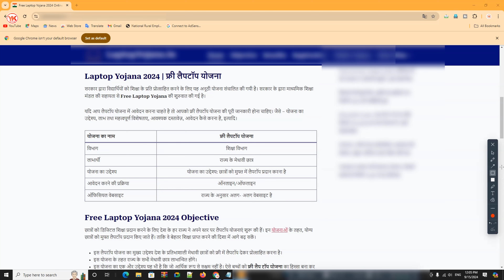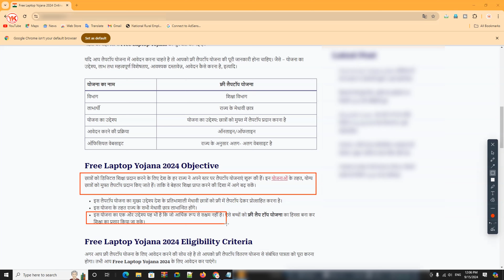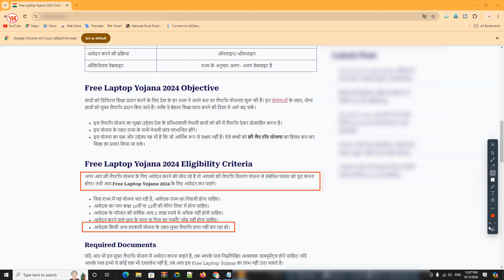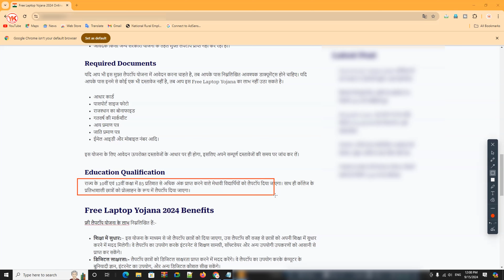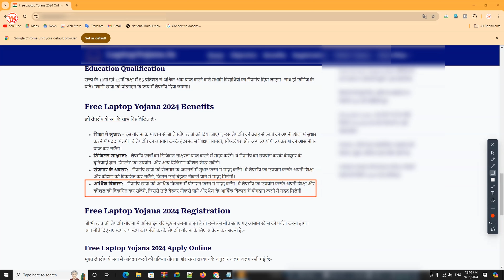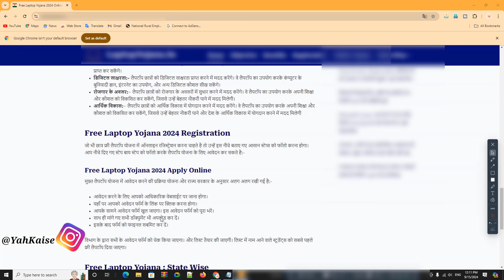free laptop yojana 2024 online registration | free laptop yojana form kaise bhare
Cover Topic :-

1) free laptop yojana 2024
2) free laptop scheme 2024
3) free laptop yojana 2024 online registration
4) free laptop yojana,free laptop
5) free laptop yojana online apply
6) free laptop yojana form kaise bhare
7) free laptop yojana online registration
8) free me laptop kaise paye 2024
9) free laptop yojana registration kaise kare